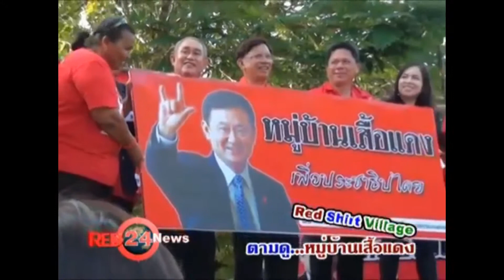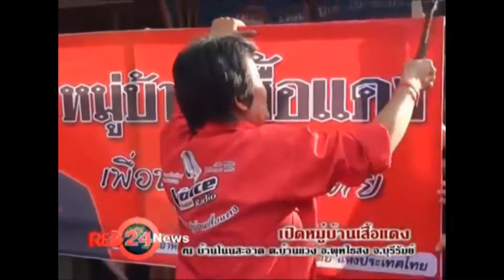หมู่บ้านเสื้อแดง บุรีรัมย์